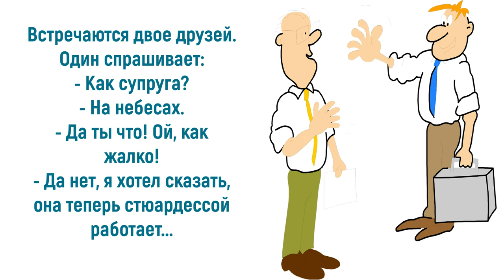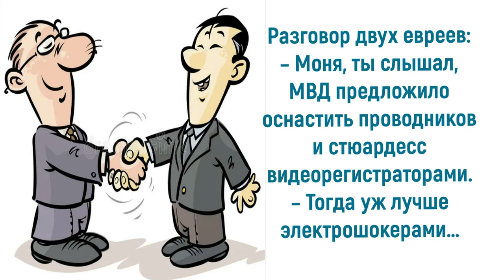Юмор про стюардесс: они надёжные, как весь гражданский флот...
Стюардесса – это человек, который обеспечивает не только комфорт во время полетов, но и подвергает свою жизнь различным рискам. И вот здесь, как нигде, важен юмор и позитивный настрой в работе. Многие бортпроводники обладают прекрасным чувством юмора, а некоторые накопили массу смешных историй, происходящих на борту самолета, которые можно пересказывать как анекдоты. Нередко они становятся авторами анекдотов с «перчиком» про себя и своих коллег по работе. Приглашаю также посетить блог Веры Зайцевой Спасибо.